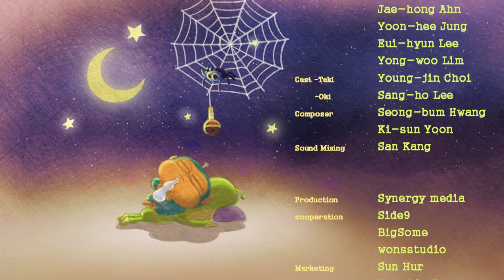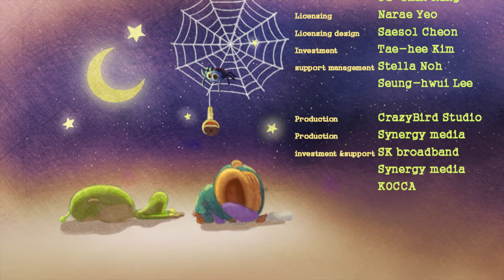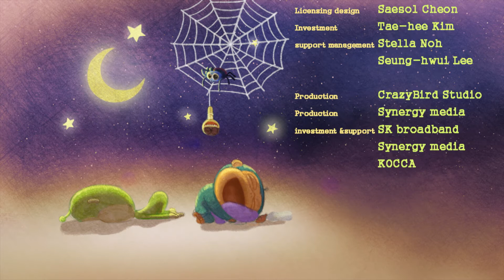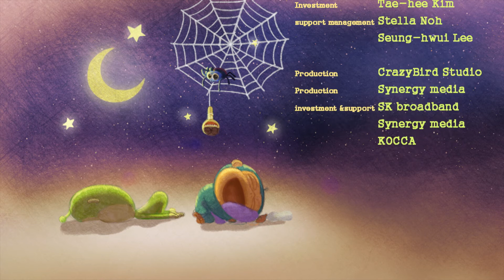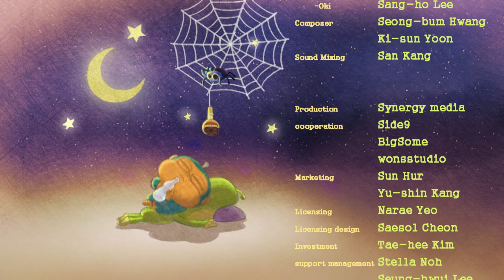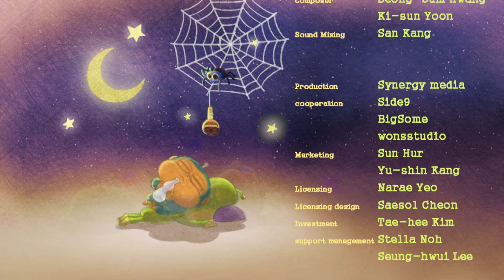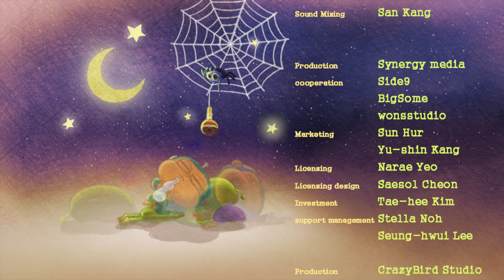Cartoons for Children | Alien Monkeys Special 5: SCRAP METAL | Funny Cartoons